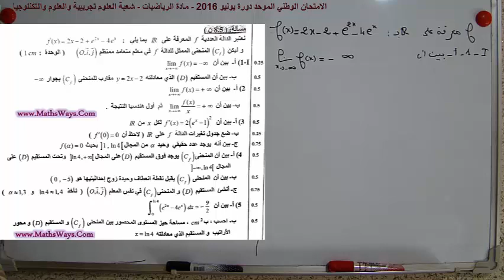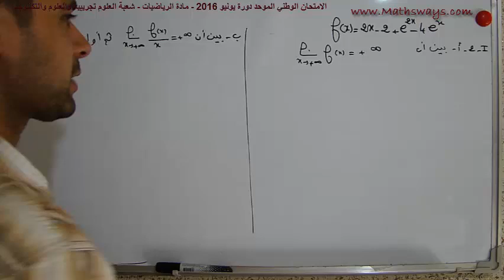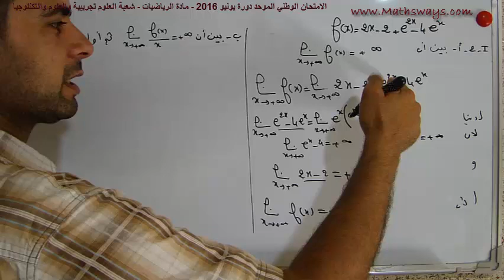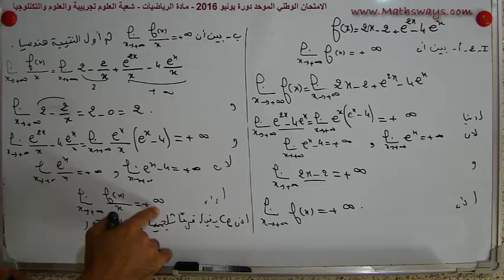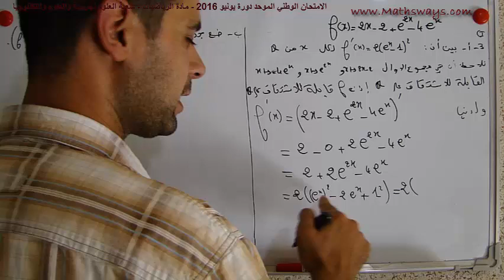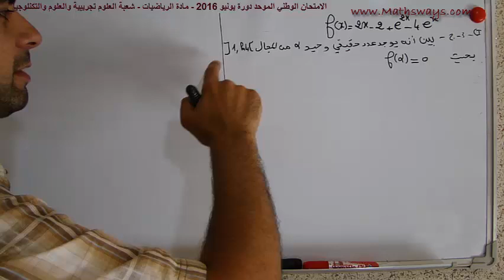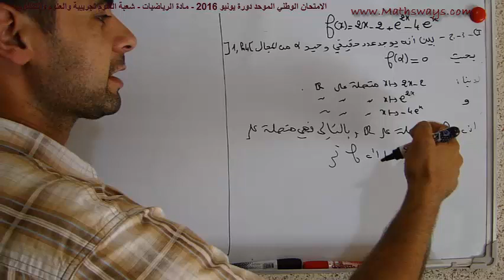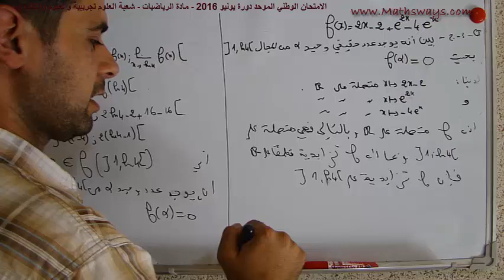Examen national mathématiques 2 Bac science x Juin 2016 Etude de fonction Partie 1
تقدم لكم القناة شرح شامل لكل دروس الرياضيات لكل المسستويات التعليمية بالمغرب، مع تصحيح لتمارين تطبيقية وتوليفية واختبارات وامتحانات نوذجية او امتحانات سابقة. وقد تم اتمام شرح كل المقررات ويتم حاليا اضافة ما يمكنه ان يغني معارفكم او يساعدكم لتبسيط القواعد وتقنيات لاستعمالها. واليكم روابط شروحات الدروس
Examen national mathématiques 2 Bac science x Juin 2016 Exercice 5   Etude de fonction Partie 1
حسب المستويات :
وفقكم الله
ومن أجل تقديم خدمة افضل لزوار موقعنا الافاضل، ندعوكم للانخراط في موقع الرياضيات لكل المستويات من الرابط : ttp://
وفقكم الله